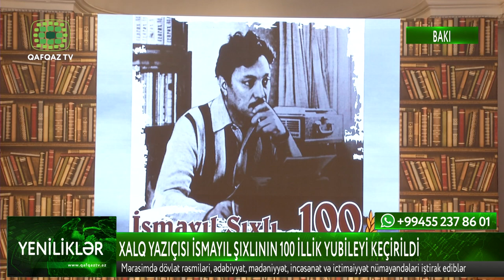XALQ YAZIÇISI İSMAYIL ŞIXLININ 100 İLLİK YUBİLEYİ KEÇİRİLİB